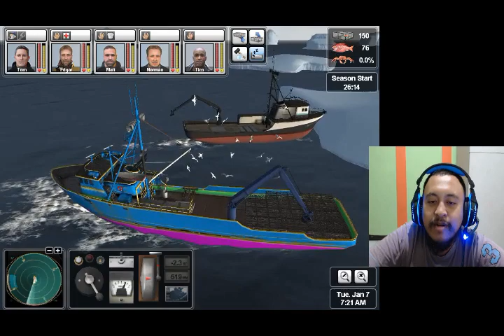Deadliest Catch Alaska Strom Menjelejahi Bering Sea Beserta Misteri Yang Ada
yg mau tukeran Sub bisa By WA 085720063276 atw by PM FB Biar Lebih AMAN.

Halo halo semuanya balik lagi nih di Chanel Geming Don Rasputint.
kali ini gw gk akan berburu King Crab dulu, tapi di episode ini gw akan mengajak kalian Jalan-jalan Menjelajahi Luasnya dan Dinginnya Laut Bering.. kira ada Keseruan dan Misteri apa saja di Episode Jalan-jalan kali ini??
saksikan saja hingga selesai Okeeeeh

Music Opening
Led Zeppeling - Immigrant

earth the rhythm of memories (tender and sentimental song) Ready in Wordshare Filmora